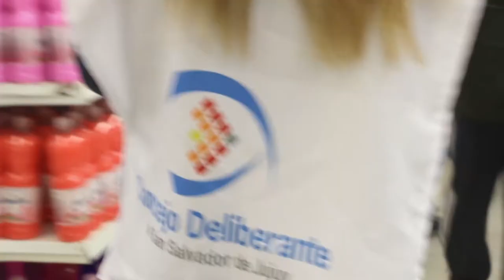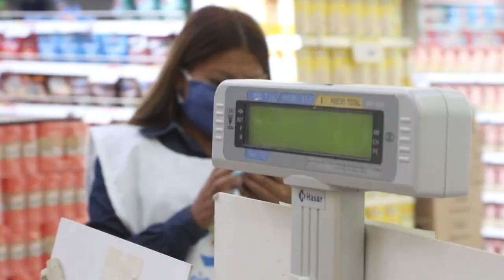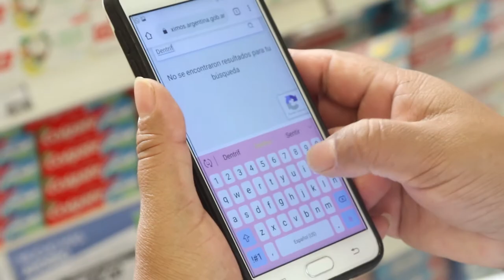Control de Precios en Supermercados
Ediles capitalinos y empleados del Concejo Deliberante realizaron el pasado martes controles de precios en distintos supermercados de la ciudad. De esta manera, se puso en marcha un trabajo articulado con el Municipio de San Salvador para garantizar que no haya abusos de precios, tal como se había planteado en la reunión mantenida entre concejales y el Director General de Control Comercial de la Municipalidad.

Al respecto, el presidente de la institución, Lisandro Aguiar, afirmó que “los concejales de las distintas bancadas, junto a algunos miembros de su equipo, estamos realizando controles de precios, estas son actividades que viene desarrollando el Concejo Deliberante acompañando al COE municipal y provincial. Estos controles se realizan en coordinación con la Dirección de Control Comercial del municipio capitalino, quienes nos dicen a qué sectores asistir”.